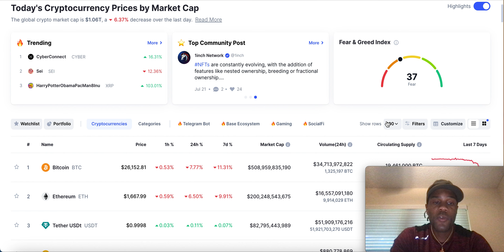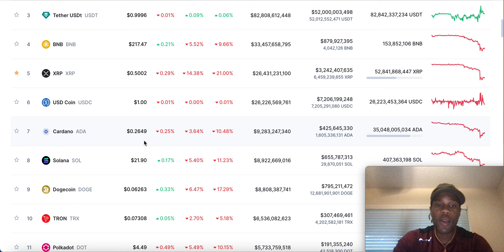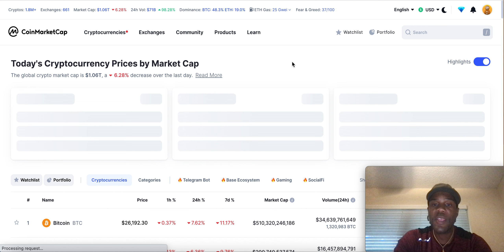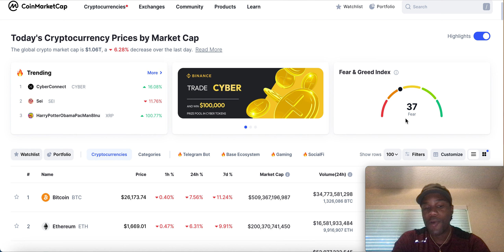SAITAMA CRYPTO NEWS!!!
⏰ Video Duration: 03:56
0:00 HI